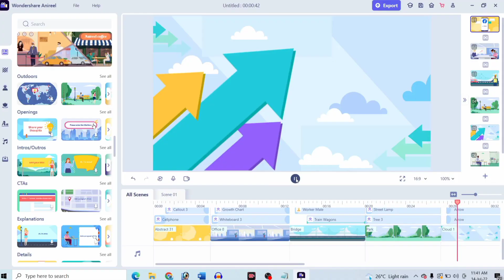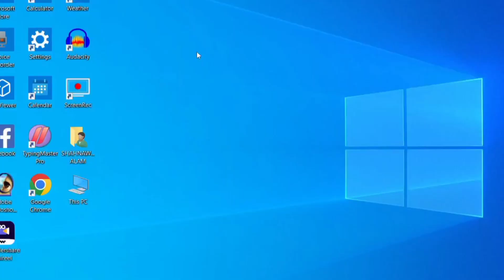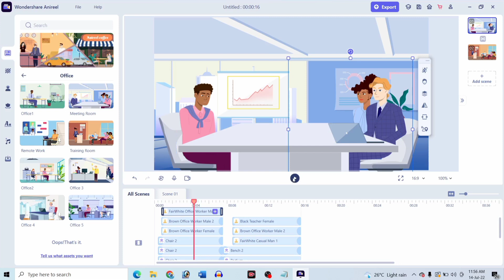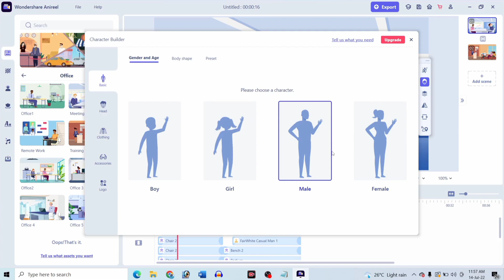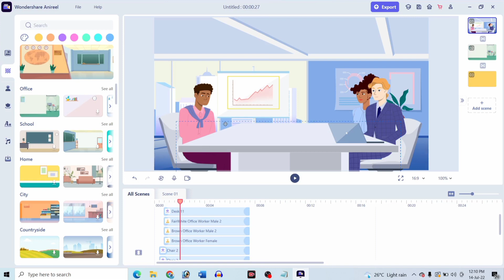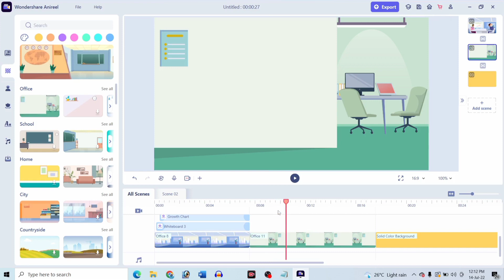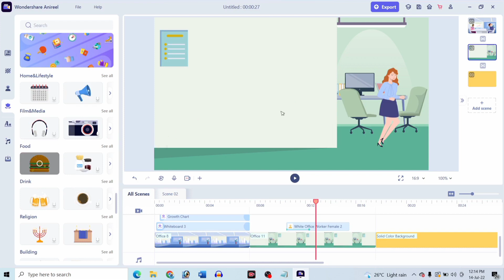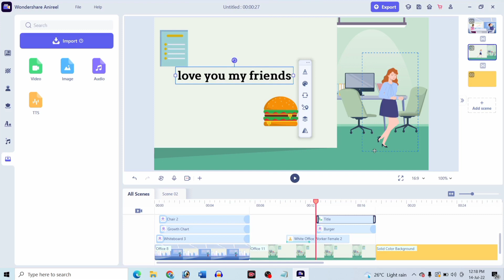Make Professional 2d Animation Video || 2d Animation Tutorial || Wondershare Anireel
Free to try one of the best 2D animated videos makers for Windows.

Products: Anireel Standard Perpetual Plan, Anireel Professional Annual Plan
Duration: 21 Jul. 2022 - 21 Aug. 2022
Note: 1. the code only can be used for 1 product: 2. fill the code by clicking "I have a coupon" on the Order summary page.

Anireel Video Editor & Maker
Rich Customizable Assets
Customizable Branded Anime Character
Text to-Speech
One click Script-to-Animation
Camera Movements

In this video we have explained about Anireel Wondershare that how you can make, create professional 2d animation video. We have tried our best to explain everything nicely if you are interested to make 2d animation video then you must watch this video. We are always online to explain you how you also can earn a lot of money from internet.

There are different ways to make money online from home like Freelancing, Online jobs, Blogging, CPA Marketing, Affiliate Marketing, Dropshipping, content creating, seo, digital marketing etc. If you want to earn then you have to be patience and consistency otherwise you cannot earn online. We try our best to answer you of these questions: how to make money online, how to earn money from youtube, how to earn money from instagram, how to make money from Facebook, what is affiliate marketing, how to earn money from affiliate marketing, how to earn money by uploading videos, fiverr, Facebook etc.

2d animation
anireel
wondershare
anireel animation
cartoon
how to animate
animation
how to make cartoon video
3d animation
cartoon video kaise banaye
animation tutorial